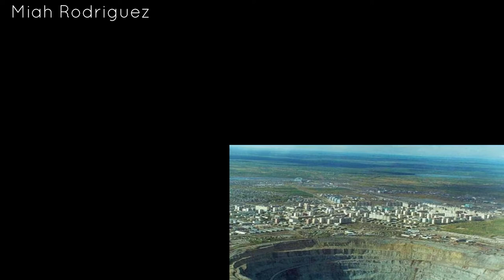los 7 agujeros mas impactantes del mundo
Hola amigas y amigos el día de hoy les trigo un nuevo tutorial espero sea de tu agrado y me lo compartas me regales tu suscripción y apoyo al canal